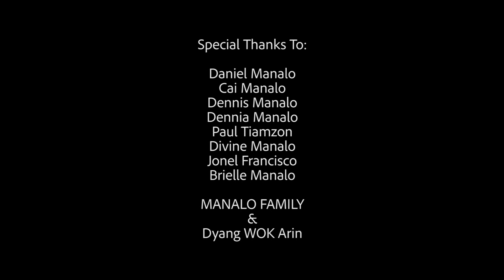Pay It Forward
"Happiness doesn't result from what we get, but what we give." - Ben Carson

This Christmas Season, Dyang WOK Arin and Family shares love and blessings by paying it forward to the Aeta Community all the way from Zambales.

Let's spread good vibes and happiness this season and be the reason someone smiles today. 😊